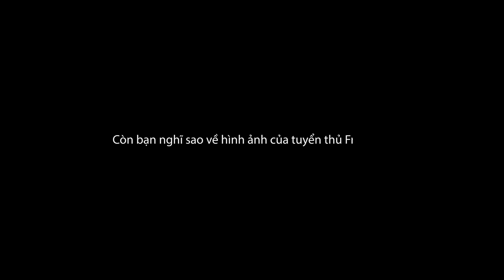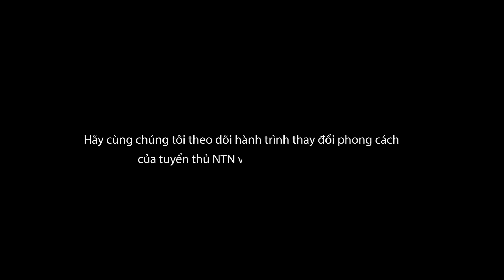Cắt ĐẦU MOI cùng HQ.NTN và @casterquangbep | Một vòng ĐTST mùa Đông #1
Cùng MC Minh Anh trong hành trình thay đổi diện mạo của tuyển thủ NTN và BLV Đăng Quang nào anh em!
Bạn thấy ai "lột xác" hoàn hảo hơn? Hãy để lại bình luận phía dưới nha!